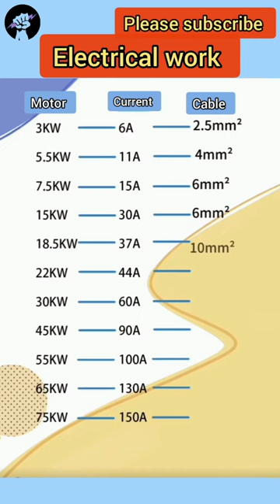Electrical work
electrical
house wiring
switch board connection
switch
switch board
extension board wiring
wiring
electrical wiring
switch board wiring
how to
electric board
shorts
light
smart home
how to wire automatic changeover switch
electric hacks
electric hack
ac wiring
connection
electric master
youtube shorts
experiments
circuit breaker
ideas
it's electrical
scientific
bed switch
staircase wiring
secret tricks
circuit
magic tricks
science experiments
repair gadgets
cooler wiring
life hacks
energy making ideas
metal work
simple inventions
magical
idea
hacks
smart gadgets
motor
electric geyser
free energy
2 way switch9
light switch
how to make
electrical
tips
tricks
engineer
expert
2022
switch
new
electrical tips
why
cable
engineering
wiring
shorts
house wiring
tips and tricks
trending
board
how
electrical tips and tricks
electronic
electrical wiring
hacks
how to
ideas
wire
life hacks
electrical engineering
joint
tips & tricks
switch board
magic tricks
electric extension board
light
home improvement
electric hacks
electric hack
electric master
experiments
smart home
scientific
secret tricks
circuit breaker
science experiments
home
repair gadgets
energy making ideas
metal work
simple inventions
magical
idea
stapler
cable joint
limit switch
smart gadgets
motor
board wiring
electrical safety
electric geyser
wire joint
free energy
button
rust
hospitals
ganesh
gneissish
crlazy
crafts